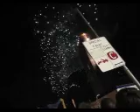Sydney NYE 2006 Fireworks - Midnight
This is the midnight Sydney NYE 2006 fireworks. 'A Diamond Night in Emerald City' and to celebrate the 75th Anniversary Year of the Sydney Harbour Bridge.